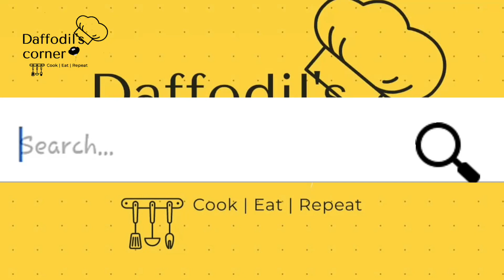Diwali special recipes|Murukku recipe|Sweet somas recipe|Crispy murukku|Crunchy sweet samosa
Diwali special sweets recipes
Sweet samosa and crispy murukku recipe

In this video we will see how to make instant crispy murukku and sweet samosa

Try at your home and share your feedback in comment section